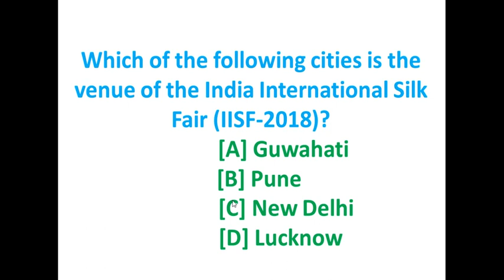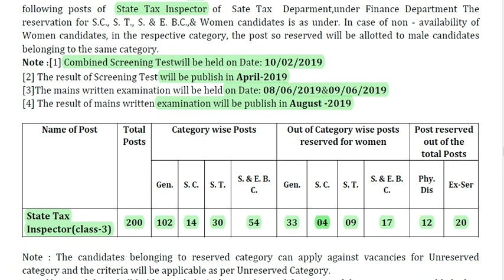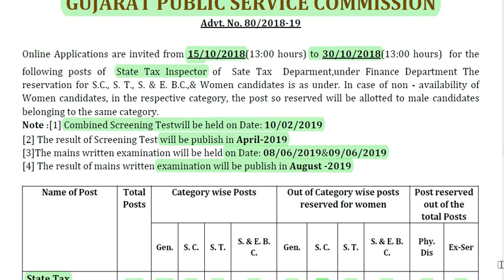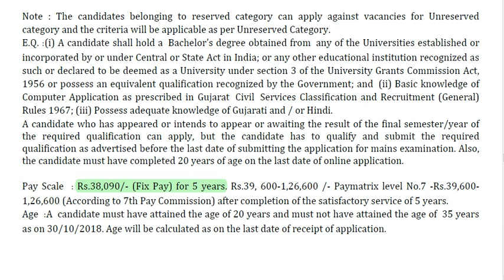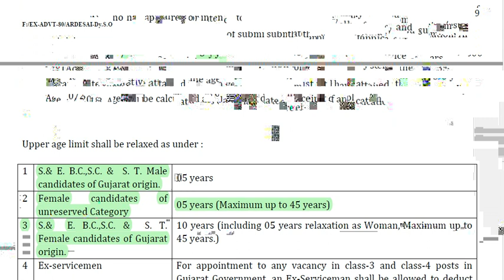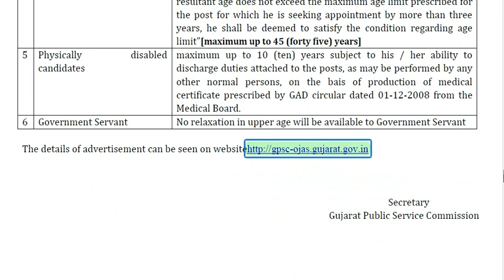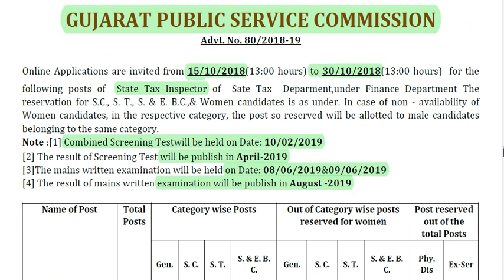GPSC Recruitment 2018